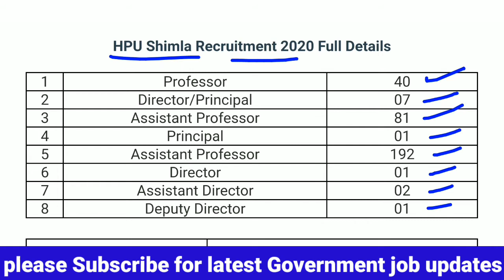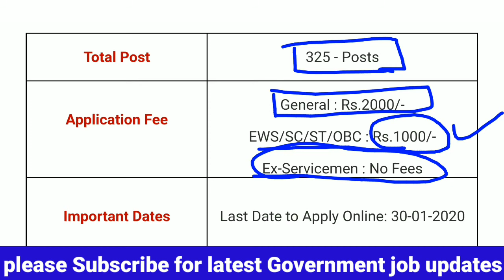HPU Shimla Recruitment 2020: Vacancy-325 - hpu shimla govt jobs - hpu shimla teaching jobs - shivaiq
HPU Shimla Recruitment 2020: Vacancy-325 - hpu shimla govt jobs - hpu shimla teaching jobs - shiva iq

HPU Shimla Recruitment 2020 (Out) , Apply Online

Please share to your friends Thanxxx

           Shiva IQ

Related search:
HPU Shimla Recruitment 2020,
hpu shimla teaching jobs,
HPU Shimla Faculty Jobs,
HPU Shimla Assistant Professor Jobs Vacancy,
HPU Shimla Associate Professor Jobs,
HPU Shimla Professor Jobs Vacancy,
HPU Shimla Faculty Recruitment,
HPU Shimla Govt Jobs,
HPU Shimla Govt Jobs Vacancy,
HPU Recruitment 2020,
HPU Recruitment Advertisement 2020,
HPU Teacher Bharti 2020,
HPU Govt Jobs Bharti,
HP Teaching Jobs Official Notification 2020,
HPU Teaching Jobs Last Date,
HPU Category Wise Vacancy 2020,
HPU Subject Wise Vacancy 2020,
HPU Post Wise Vacancy 2020,
HPU Jobs Recruitment Notice,